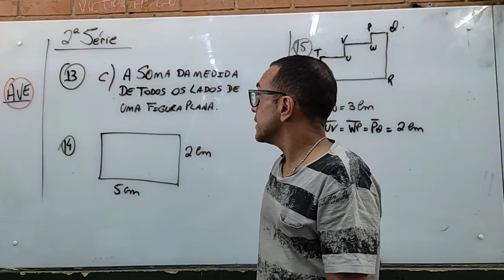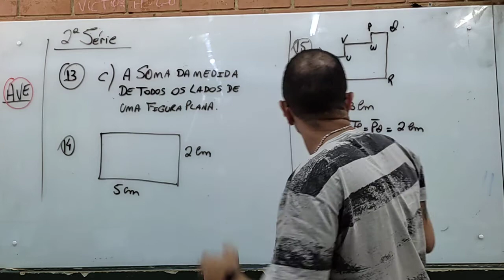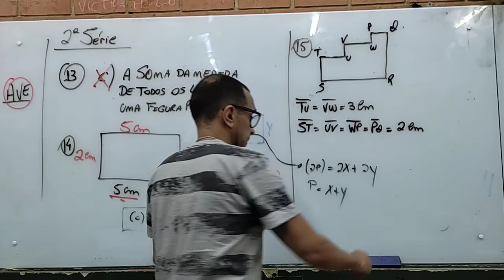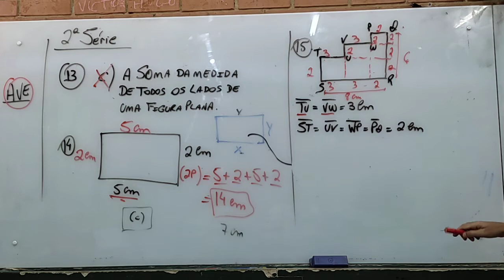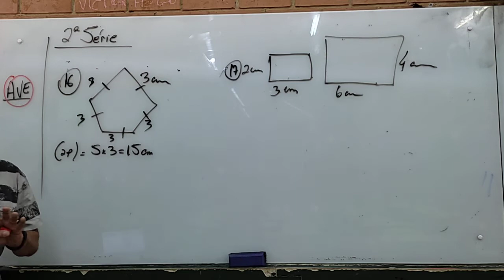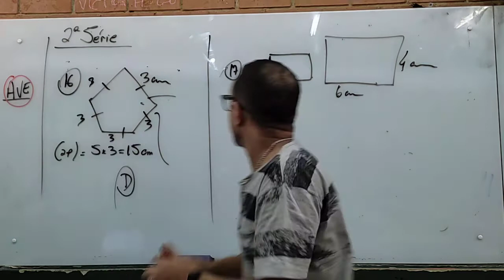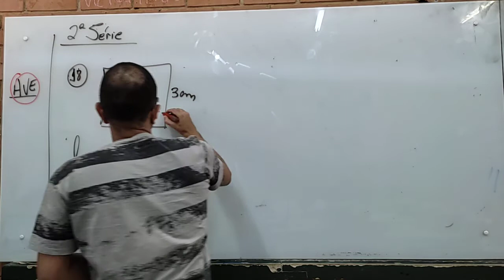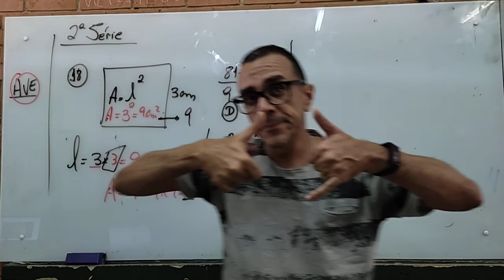Semana 30/08 à 03/09 Foco na aprendizagem